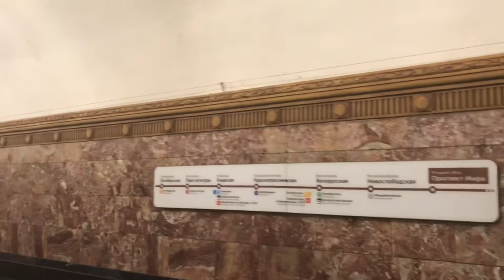MOSCOW PROSPEKT MIRA METRO STATION (Koltsevaya line)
Another beautiful metro station here in moscow, unique decoration and paintings.was opened in January 30,1952.  It has 40 metres (130ft)